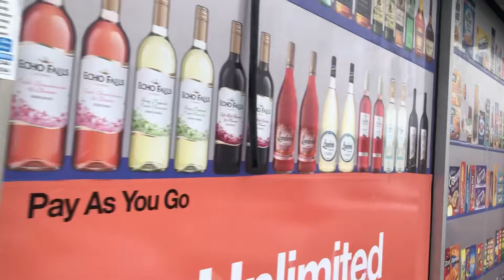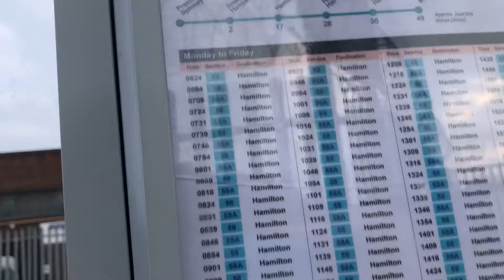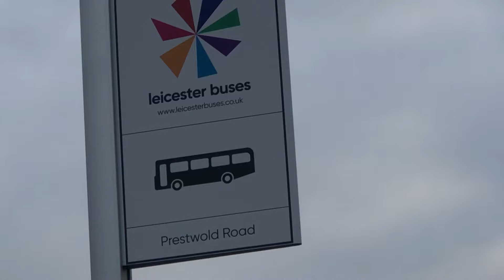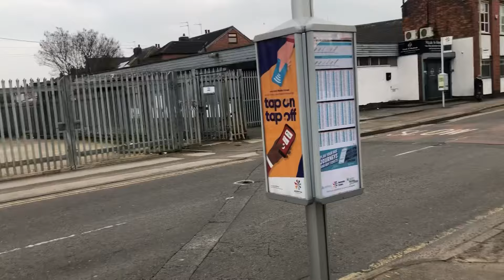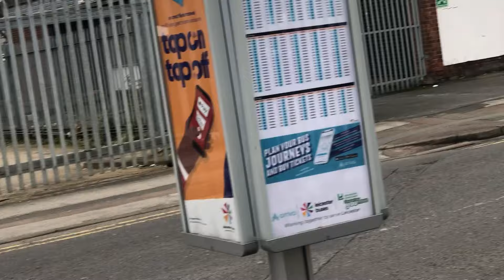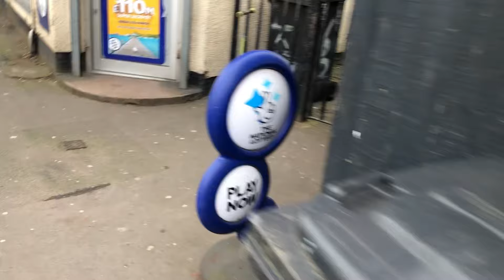Bombay in UKay Okay? 🤔😳 | UK AUDIT